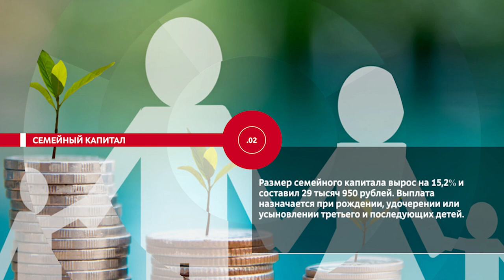НОВОСТИ ЭПИЗОДЫ 16 01 2023